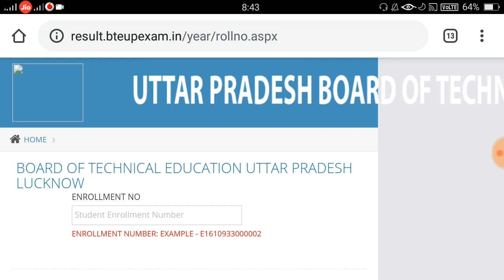Up Polytechnic recheck result 2019 letest update | BTEUP recheck result date 2019 | big news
Up Polytechnic recheck result 2019 letest update

BTEUP recheck result date 2019 | big news